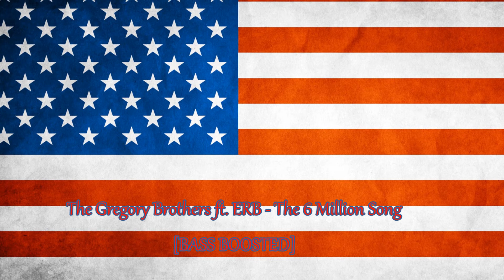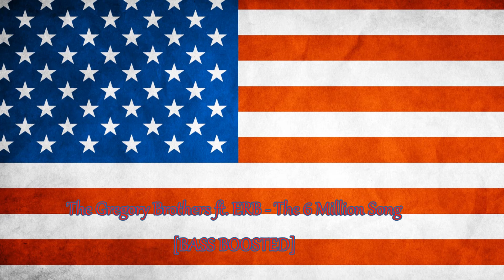ERB - The 6 Million Subscribers Song (BASS BOOSTED)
Hi ThunderWaffel here!
and i just had to bass boost this!